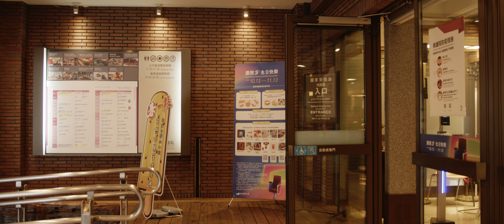DFLM0088 台北中正區國家音樂廳 2022 6K 24P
Pixels 6144 X 2560, H.265
Film Camera: Blackmagic Pocket Cinema Camera 6K G2
Lens: Sigma 18-35mm F1.8 DC HSM Art
Audio: Sennheiser MKE 600
Cage: Tilta Advanced Kit
External Monitor: Feelworld LUT5
Tripod: Benro KH25P, 3,6 kg
V Mount Battery: SWIT PB-140S
Video Editing: DaVinci Resolve 18
Total Weight: 8.4 kg

此影片為純分享, 並非用以營利, 配樂經 YouTube 檢查為 OK, 但如果仍有侵權的情況發生, 請告訴我, 會立刻移除影片, 謝謝!